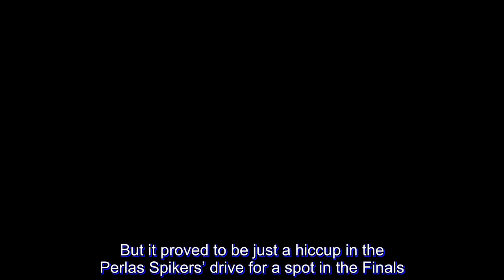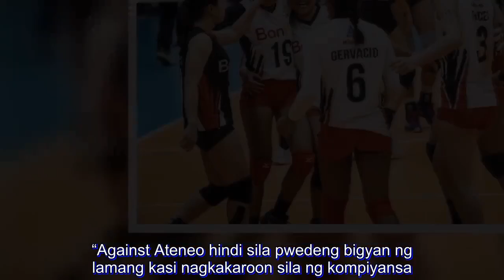PVL: Perlas Spikers hurdle Lady Eagles to snatch semis Game 1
BanKo yielded sets to Ateneo-Motolite for the first time in the Premier Volleyball League Season 2 Open Conference Wednesday night.

But it proved to be just a hiccup in the Perlas Spikers’ drive for a spot in the Finals.

BanKo relied on their grizzled veterans in the deciding frame to prevail over the gritty Lady Eagles, 25-23, 25-19, 21-25, 19-25, 15-6, and take Game 1 of the best-of-three Final Four at the FilOil Flying V Centre in San Juan.

Kathy Bersola, Nicole Tiamzon and Sue Roces powered the Perlas Spikers’ strong start in the deciding frame that saw BanKo create an 11-3 gap. Dzi Gervacio joined the scoring spree, sealing the win with back-to-back kills.

“First two sets nandoon ang game plan namin eh, na-execute namin ng mabuti tapos noong third and fourth medyo nagkarga sila ng service saka yung receive nila gumanda kaya na-execute rin nila ang mga plays nila,” said Perlas Spikers coach Dong Dela Cruz.

“(Sa fifth) ano lang naman yan, they have to go back kung ano ang ginagawa nila sa first and second sets. Ang instruction ko lang naman ibalik nila kung ano ang dating ginagawa nila and siguro beterano ang mga ito kaya gusto nilang manalo kaya ganoon ang start nila (sa fifth set),” he added. “Against Ateneo hindi sila pwedeng bigyan ng lamang kasi nagkakaroon sila ng kompiyansa.”

Tiamzon posted 25 points with 21 coming off attacks, including four in the fifth set, while Gervacio finished with 20 markers built on 17 kills and three aces on top of 16 digs for the Perlas Spikers.

Bersola had 16 points, seven off kill blocks, while Roces had 12 for BanKo, which is a win away from a breakthrough Finals appearance after a third place finish in the Reinforced Conference.

Game 2 is on Saturday and if needed, Game 3 is on Sunday.

Kat Tolentino registered 20 points, Ponggay Gaston had 14 markers while Maddie Madayag and rookie Vanessa Gandler chipped in 12 and 11 points, respectively, against Ateneo-Motolite, which has yet to win a match against the Perlas Spikers.